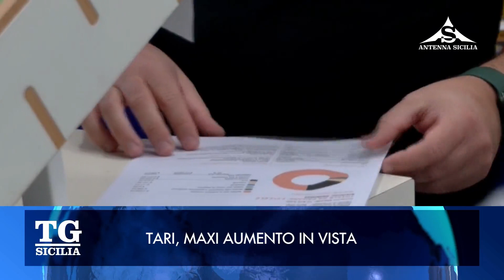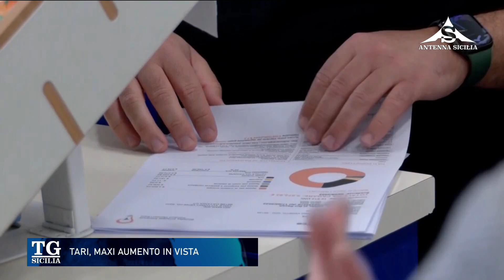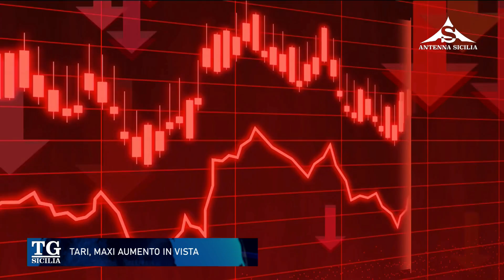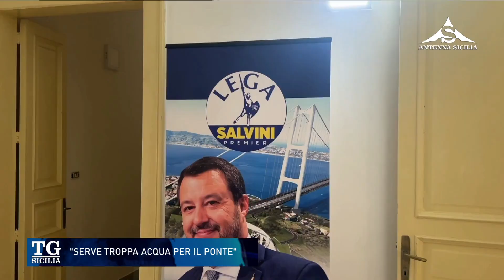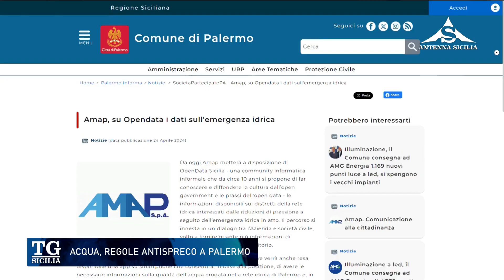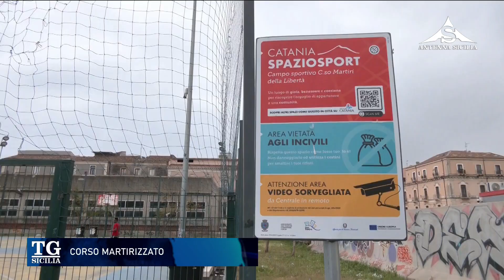TG Sicilia 24 Aprile 2024 - ore 13.30